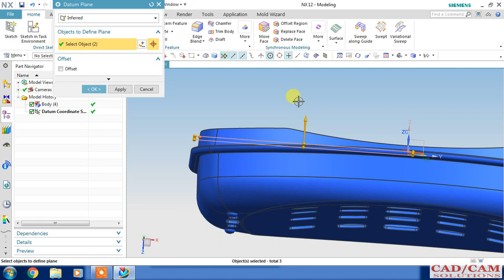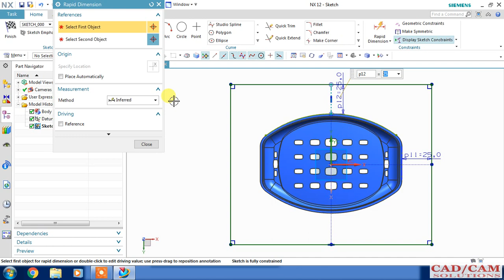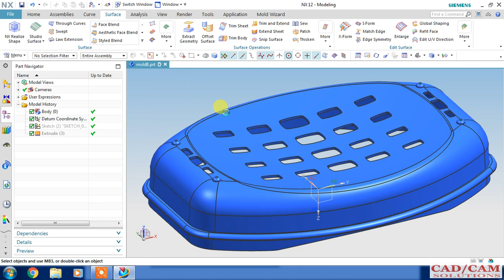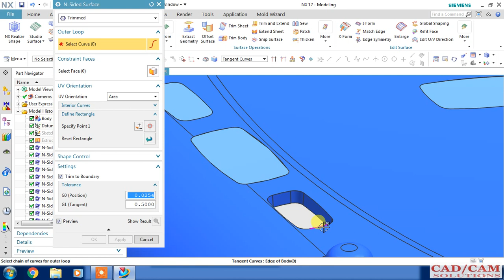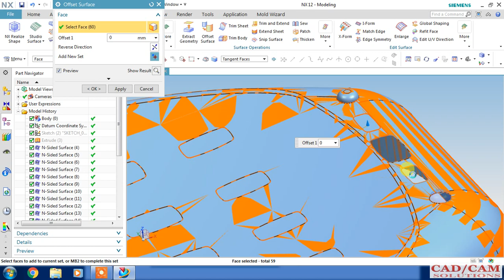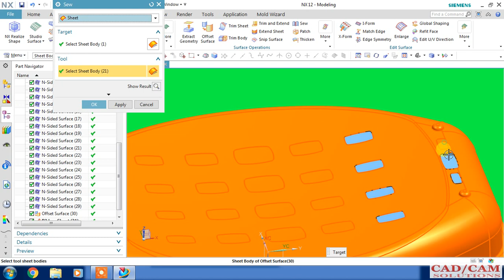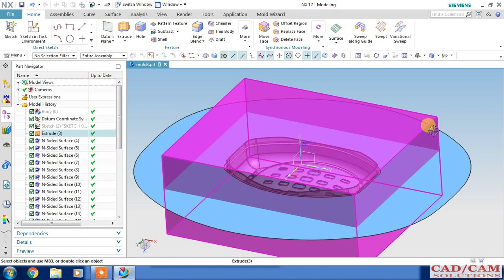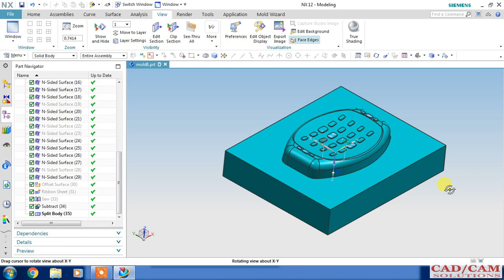NX MOLD MANUAL MOULD DESIGN CORE CAVITY